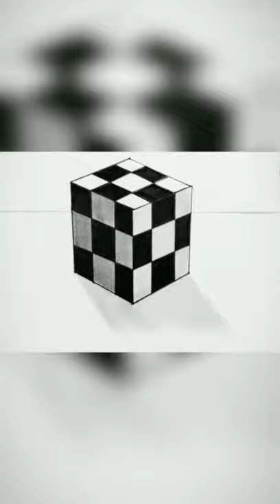DIY 3d Cube 😄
ˡᶦᵏᵉ ᶜᵒᵐᵐᵉⁿᵗ  ˢʰᵃʳᵉ   ˢᵃᵛᵉ